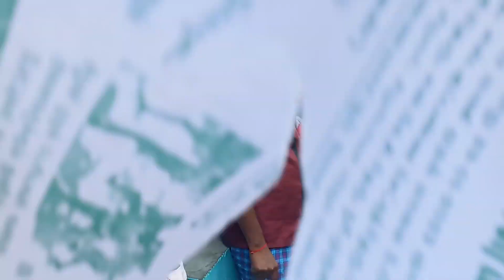கோலாகலமாக நடந்த பொங்கல் விழாவில் தரமான சம்பவம்.